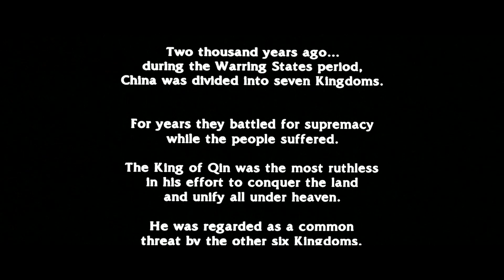Sword of Destiny: Unveiling the Hero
“Hero" is a visually stunning and critically acclaimed Chinese martial arts film. The film is set in ancient China during the Warring States period and tells the story of a nameless warrior's journey to meet the King of Qin, who is on the verge of uniting the seven warring kingdoms to create a unified China.
"Hero" explores themes of heroism, sacrifice, loyalty, and the cost of power. It challenges the idea of a single, absolute truth and highlights the complexity of human motivations and emotions.
In a land torn by relentless warfare, the movie "Hero" unveils a tale of conquest, unity, and the profound depths of human motivations. The story begins with a brief historical backdrop, painting a vivid picture of ancient China, fragmented into seven warring kingdoms. Chaos reigned as these kingdoms clashed incessantly. But it took the indomitable spirit of one extraordinary man to transform this tumultuous land into the unified nation we now know as China.
As the opening captions grace the screen, they plant the thematic seed that will flourish throughout the film: "people die for all sorts of reasons, for friendship, for love, for an ideal...and people kill for these same reasons also."